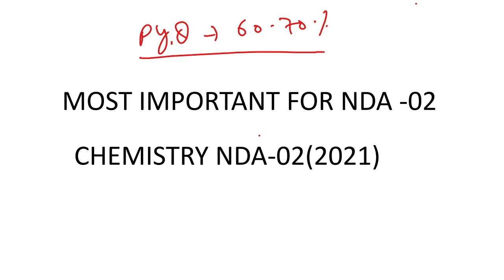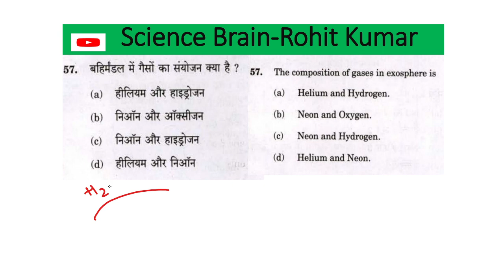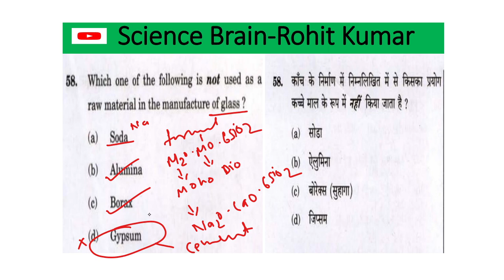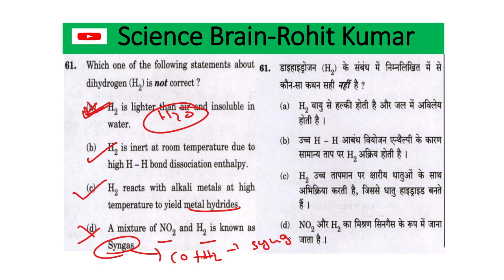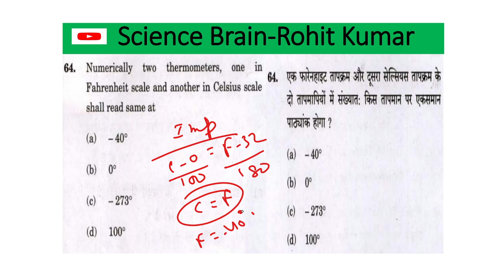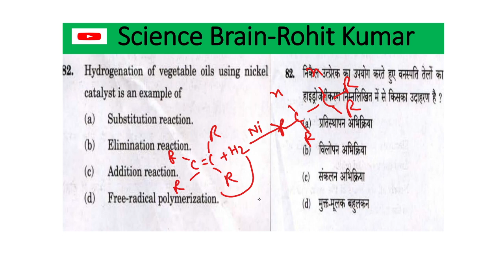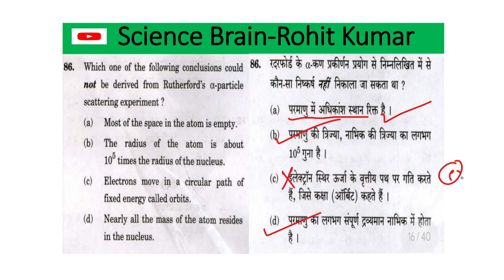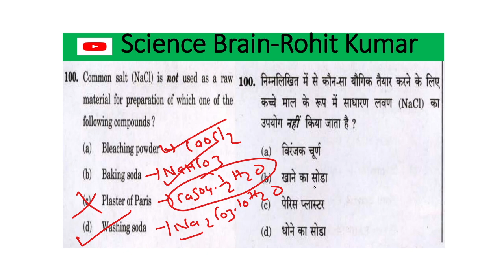Chemistry most important NDA-02(PYQ)